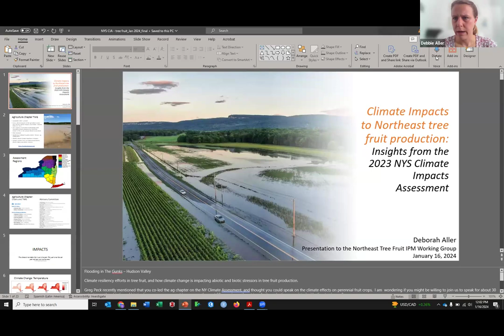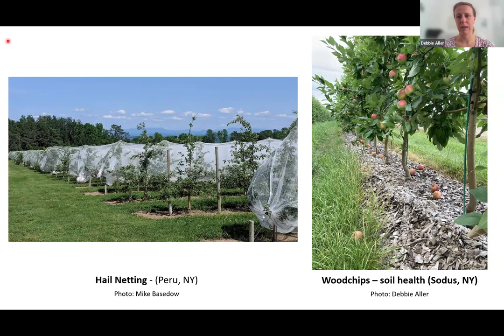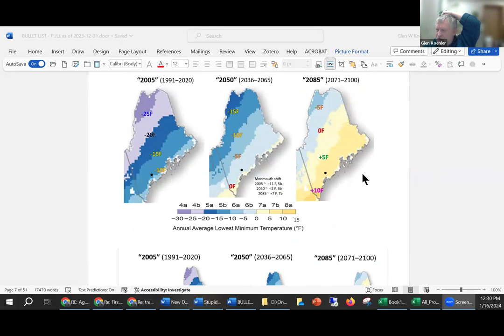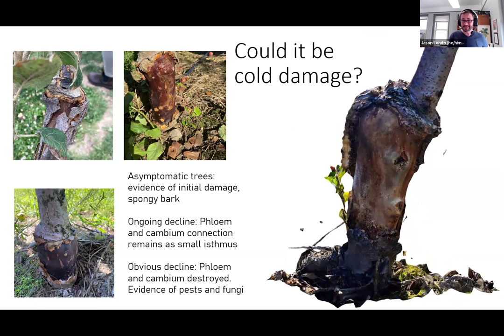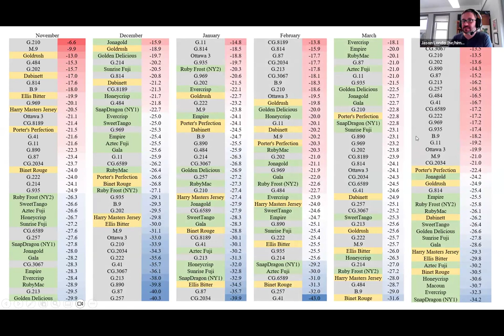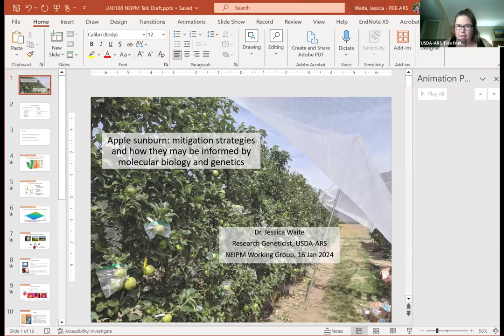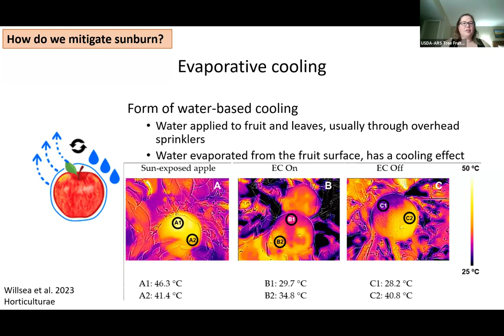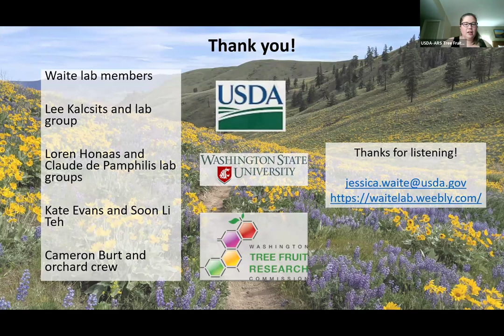Questions 2024: Climate Change Impacts on Abiotic Environmental Factors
Formerly the Stupid Questions Series (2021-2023)
Moderated by Mike Basedow, CCE Eastern NY Commercial Horticulture Program

1:45 Climate Impacts on Northeast Tree Fruit Production (Dr. Debbie Aller, Cornell University)
31:38 Apple Cold Hardiness, Tree Decline, and Climate Change (Dr. Jason Londo, Cornell University)
1:04:06 Apple Sunburn: mitigation strategies and how they may be informed by molecular biology and genetics (Dr. Jessica Waite, USDA-ARS Wenatchee WA)